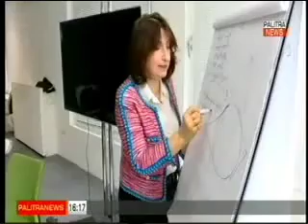უორკშოპი: სოციალური კვლევისა და ამბის თხრობის მეთოდები ციფრულ ეპოქაში | პალიტრა TV, 13:00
კომუნიკაციების ეროვნული კომისიის მედიააკადემიამ ჩაატარა სამდღიანი უორკშოპი სახელწოდებით: „5W & H ციფრულ ეპოქაში და სოციალური კვლევის მეთოდები“. ტრენინგი, რომელშიც 13-მა ჟურნალისტმა მიიღო მონაწილეობა, თეორიული ნაწილის გარდა მოიცავდა პრაქტიკულ სამუშაოებს. გამოცდილ ტრენერებთან, ჟურნალისტ მარინა ვაშაყმაძესა და სოციოლოგ იაგო კაჭკაჭიშვილთან ერთად, უორკშოპის მონაწილეებმა იმუშავეს თანამედროვე ტექნოლოგიების გამოყენებით და შეიძინეს შესაბამისი ცოდნა.

უორკშოპის პირველი ნაწილი დაეთმო სოციალური კვლევის პრინციპების განხილვას, მედიის სფეროში ამ პრინციპების გამოყენების სპეციფიკას, მეორე ნაწილი კი ამბის თხრობის მეთოდებს ციფრულ ეპოქაში, ურთიერთმიმართებას ტრადიციულ ჟურნალისტიკასა და ახალ - მულტიმედიურ შესაძლებლობებს შორის.